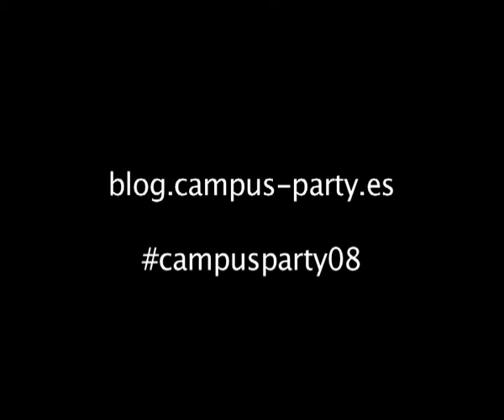CPES12 - Entrevista a Rosalía Lloret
Entrevista a la directora de RTVE Interactiva, Rosalía Lloret.
Tema musical:PERZ de Inti de Manes